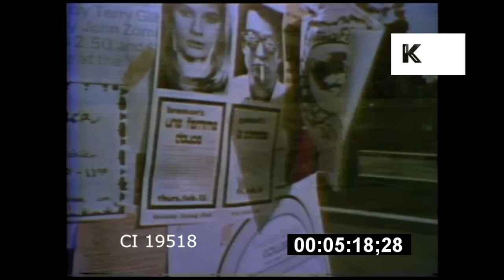Yale University Colleges 1973, from 16mm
Yale University Colleges 1973, from 16mm from the Kinolibrary Archive Film Collections. To order the clip clean and high res for your commercial project or to find out more Clip ref CI19518 CUT.

Yale University. CU students walking through campus. Pan Berkeley College. EXT SIGN 'Branford College'. Pan college courtyard, aerial view. Choir singing.